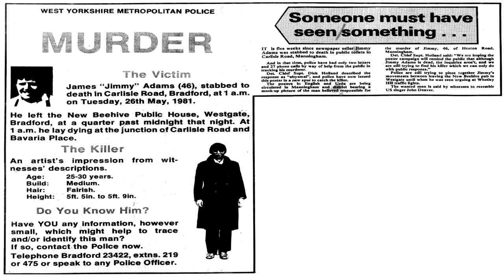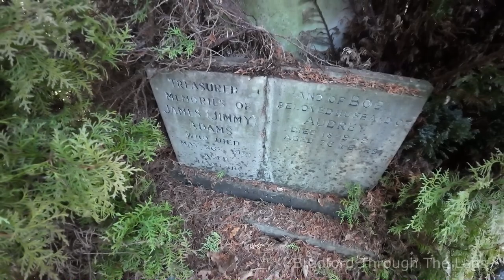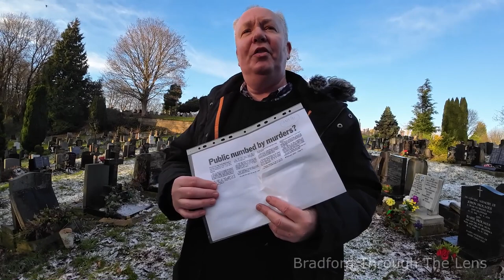Cold Case Murder (1981) And Man Left Dead At Bradford Public Toilets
James 'Jimmy' Adams
𝗪𝗲 𝘃𝗶𝘀𝗶𝘁 𝗵𝗶𝘀 * 𝗙𝗼𝗿𝗺𝗲𝗿 𝗛𝗼𝗺𝗲 * 𝗙𝗼𝗿𝗺𝗲𝗿 𝗪𝗼𝗿𝗸 𝗣𝗹𝗮𝗰𝗲 * 𝗣𝗹𝗮𝗰𝗲 𝗢𝗳 𝗠𝘂𝗿𝗱𝗲𝗿 𝗦𝗰𝗲𝗻𝗲 * 𝗛𝗶𝘀 𝗚𝗿𝗮𝘃𝗲 *

Join us a we follow a Cold Case and a trail of a murder victim James 'Jimmy' Adams of Manningham in Bradford.

Brutally stabbed and left to die on Carlisle Road!

𝗛𝗼𝗽𝗲 𝗵𝗲 𝗿𝗲𝗰𝗲𝗶𝘃𝗲𝘀 𝗷𝘂𝘀𝘁𝗶𝗰𝗲 𝗮𝘀 𝗱𝗲𝘁𝗲𝗰𝘁𝗶𝘃𝗲𝘀 𝗿𝗲-𝗼𝗽𝗲𝗻𝗲𝗱 𝘁𝗵𝗲 𝗰𝗮𝘀𝗲 𝟮𝟮-𝘆𝗲𝗮𝗿𝘀 𝗮𝗳𝘁𝗲𝗿 𝘁𝗵𝗲 𝗺𝘂𝗿𝗱𝗲𝗿, 𝗶𝗻 𝟮𝟬𝟬𝟯, 𝘄𝗵𝗲𝗻 𝗻𝗲𝘄 𝗗𝗡𝗔 𝗲𝘃𝗶𝗱𝗲𝗻𝗰𝗲 𝘄𝗮𝘀 𝘂𝗻𝗰𝗼𝘃𝗲𝗿𝗲𝗱.

For more information please google the story in the Telegraph and Argus.

RIP James 'Jimmy' Adams!